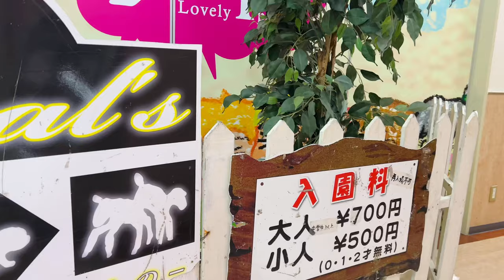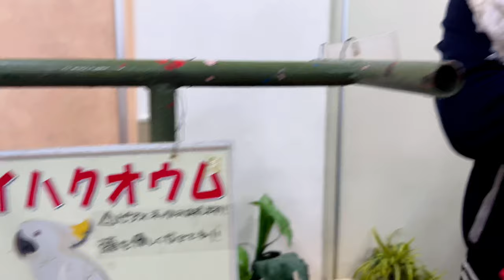শাপের ভয় করেছি জয় 😱 | White Animal Show | Fukui- Japan | safwanshanayasfamilyvlog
Hello, We are a Bangladeshi family of 4 that lives in Japan.My husband( Ilias) and I(Sonia) our first baby (Safwan) and our baby girl (Shanaya). We are a fun loving family that likes to travel around and laugh. We love vlogging our daily lives to keep a record and to share with all of you!